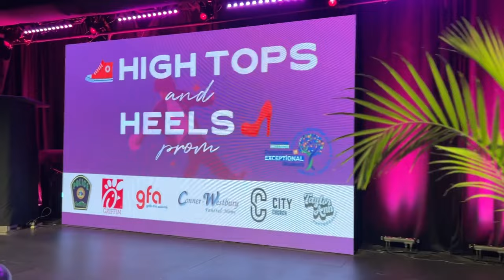GSCS Department of Exceptional Students High Tops and Heels Prom 2-16-24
What a fun celebration! A good time was had by all! Thank you to these sponsors: City Church, Chick-fil-A, Shade Tree Rentals, Franklin and Rosemary, Home Depot, Conner Westbury Funeral Home, Taylor Ann Photography, City of Griffin, Griffin PD, Griffin First Assembly, Kizzy Kakes, Squeaky Clean & GSCS Student Chaperones and Staff.